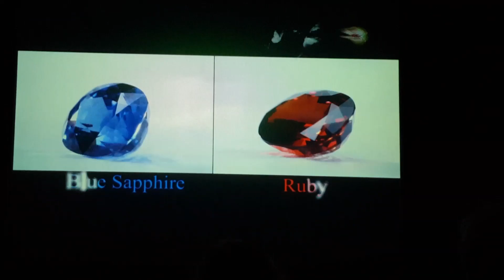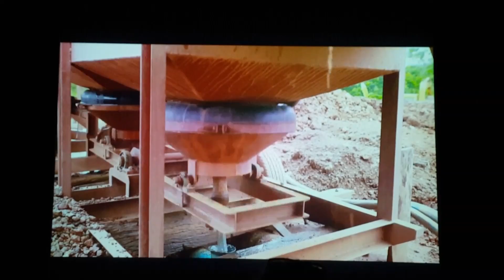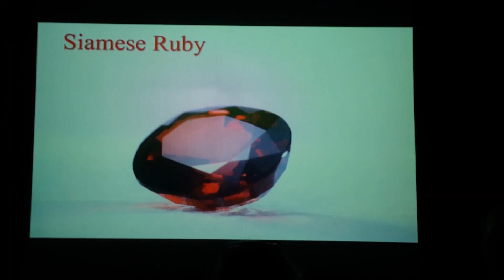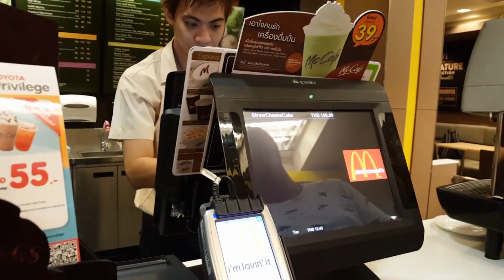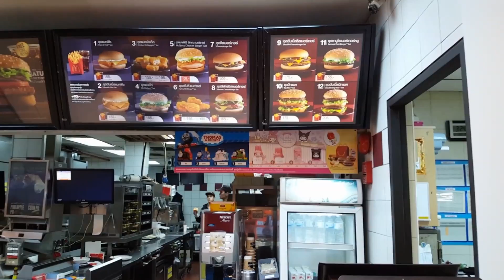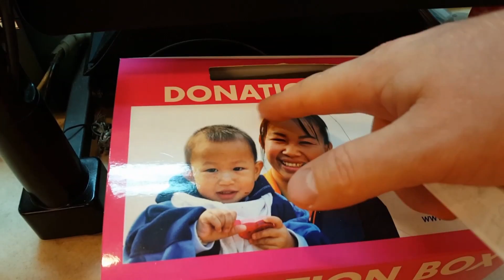ДОБЫЧА И ОБРАБОТКА КАМНЕЙ Экскурсия